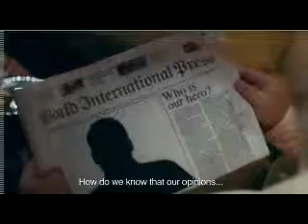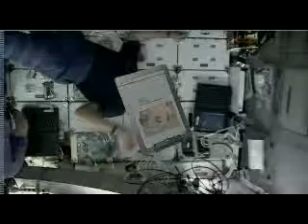Trailer - Movie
Solo una persona puede devolverle la confianza a los hombres cuando el mundo se vea en un caos!